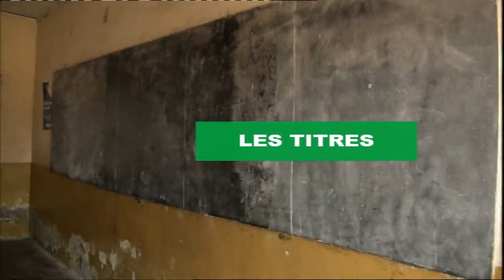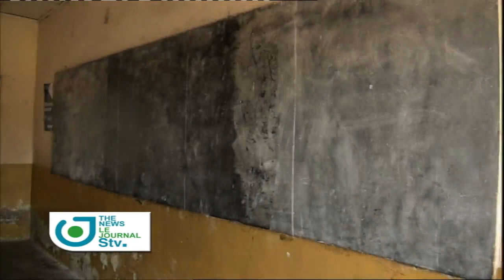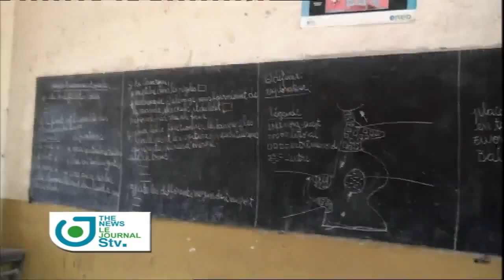Bilingual News of March 14, 2022 on STV